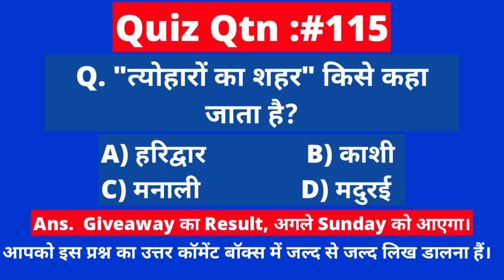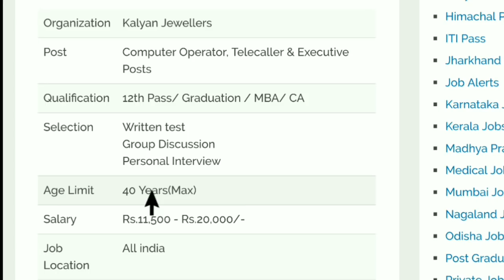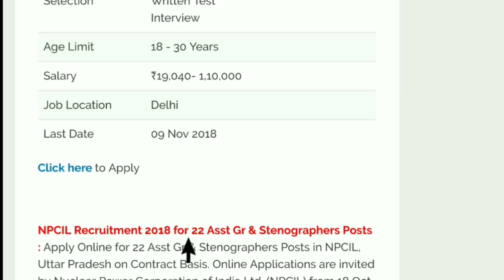Top 5 Jobs :बिजली विभाग सीधी भर्ती,No Exam,फॉर्म फीस:फ़्री | 10वी पास के ऊपर सब Apply करे। Govt Jobs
Namaskaar Dosto, Employment Hub ke is Episode me maine aapse Aaj ki Top 5 Recruiment , ki Vacancy details share ki hain.Mujhe umeed hai ki yeh video aapko pasand aayega.Go grab the job.Best of Luck.